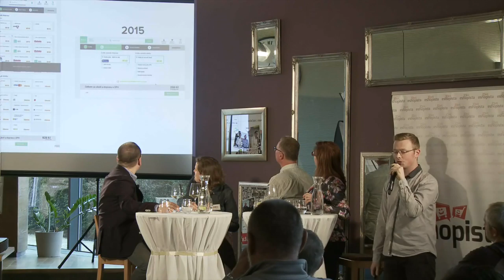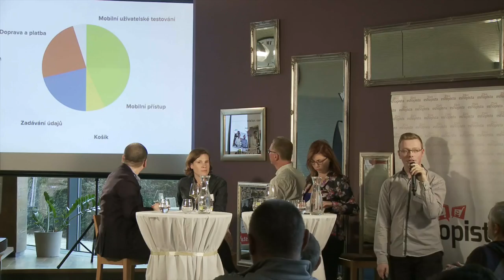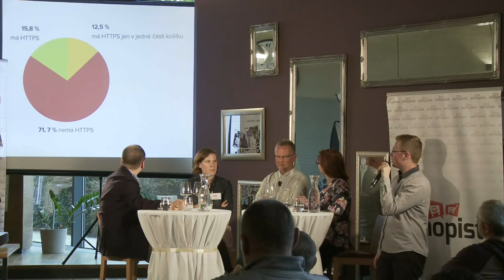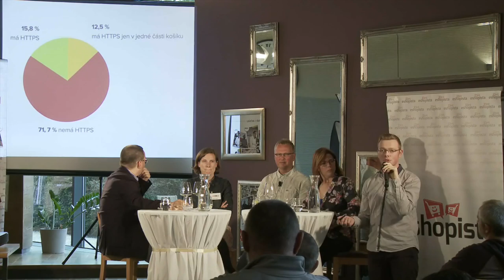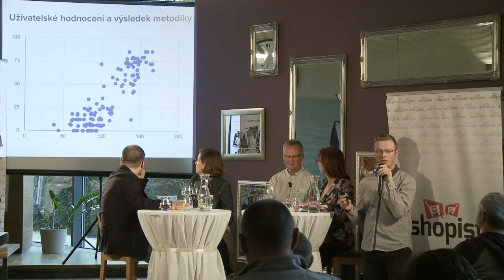Lukáš Hurych (Twisto.cz): Český košík roku 2015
Lukáš vysvětluje důležitost uživatelské přívětivosti nákupních košíků a informuje o výsledcích Studie Český košík roku 2015.